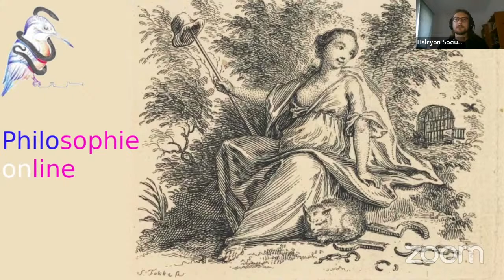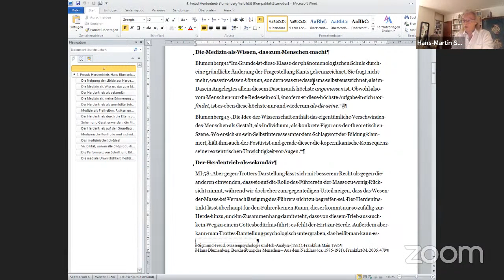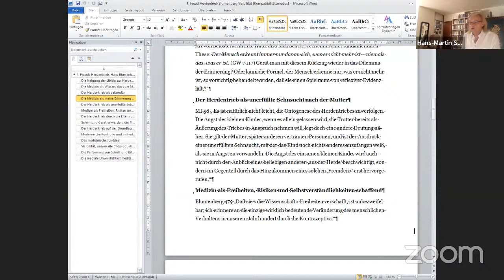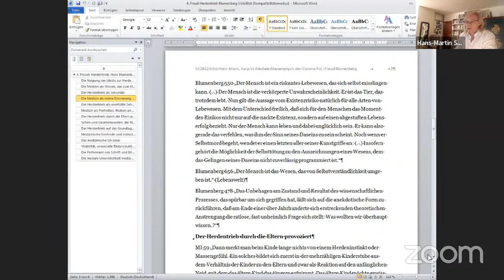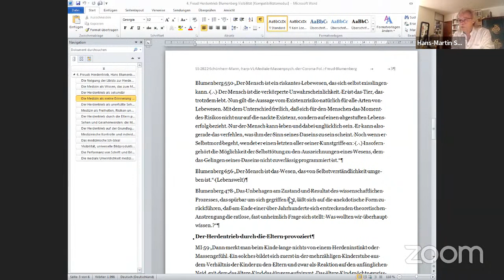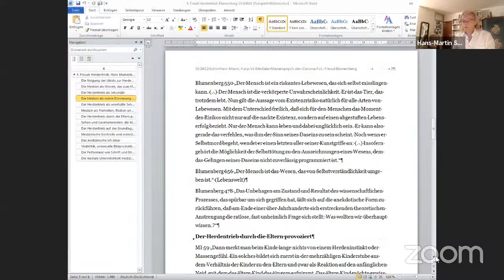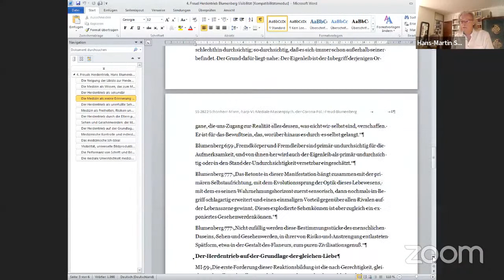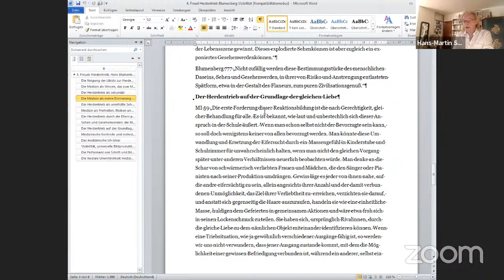Philosophische Kritik der medialen Massenpsychologie der Corona-Politik - Vorlesung 4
Freuds Herdentrieb, Hans Blumenbergs Visibilität, Henri Bergsons universelle Bildproduktion. Der Herdentrieb hat eine psychologische Urgeschichte im Schuldbewusstsein der ersten Brüderhorde. Sie spiegelt sich in den Metaphern der Bibel, die nach Blumenberg vom Schrecken der Visibilität künden: Man kann nicht in den Boden versinken, man wird gesehen. Aber die Vorstellung der Visibilität macht im Anschluss an Bergson das Bewusstsein zu einem Kaleidoskop von Bildern, die medial das Bewusstsein als medizinisches Bildbewusstsein generieren: Ich bin kein Anderer, sondern derselbe so kranke wie gefährliche Körper wie alle anderen. Als solcher werde ich gesehen. Dem muss ich gehorchen!

Die Vorlesung beleuchtet die aktuellen Geschehnisse rings um die Corona-Politik aus philosophischer Perspektive. Schwerpunkt in dieser dritten Vorlesung sind die Rolle Medien und die massenpsychologischen Effekte, die dazu führen, dass die staatlichen und medizinischen Maßnahmen von einem großen Teil der Bevölkerung gehorsam hingenommen wird, anstatt die Maßnahmen kritisch zu hinterfragen.

Die Inhalte der beiden vorherigen Vorlesungen wurden von Hans-Martin Schönherr-Mann in einer Broschüre mit dem Titel „Medizin als göttliche Gewalt. Philosophischen Kritik der Corona-Politik“ zusammengefasst, die man für 12 € bei uns erwerben kann

Die Erlöse aus dem Verkauf der Broschüre fließen zu 100 % in unsere ehrenamtliche Arbeit im Sinne der Förderung der kritischen Begleitung gegenwärtiger gesellschaftlicher Tendenzen.

Darüber hinaus freuen wir uns über Spenden, die uns helfen, unseren Youtube-Kanal noch professioneller zu gestalten